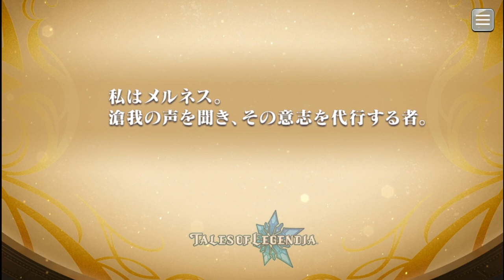[Recollection] Recollection ToL story summary part 3 (scenes 1-10)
NOW that's rich. It doesn't cover the truth about Grune, nor birth of Elemental Spirits in this world. Hmmm... ugh-ooops. NOW the chances are extremely high we'll need ToH Twin Brave instead. For Crestoria's implementation in the whole mess, if you fail to see other reasons.
There is a slight chance they'll make part 4 for ToL, but it'll be no less than three months TOO LATE by then. For now Veratropa AND the fact we have a Mana Tree in RED Cluster by the Spiral's Start time already is where we should REALLY focus our research.